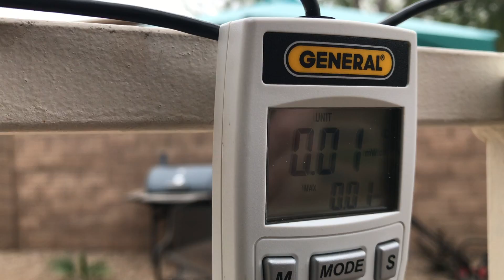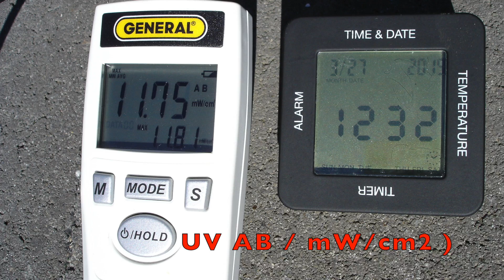Measuring Energy from the Sun in Earth's Atmosphere - *Electromagnetic Radiation* (1080p)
March 27, 2019:               ~UV Readings~ | Viewer PICS!